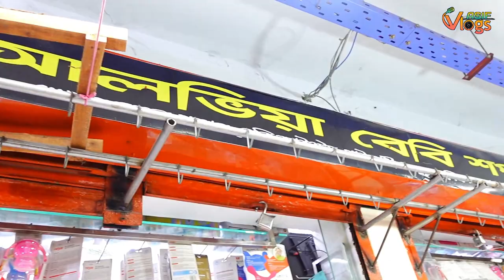Baby Rocker Price In Bangladesh🔥Baby Walker Price In BD 2023🤗পাইকারি দামে সোনামনিদের ওয়াকার কিনুন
Address:
 SHOP NAME:- Alviya Baby Shop
  Shop No: 20
  Banolota Kacha Bazar, Dhaka, New Market

👉 যে কোন পণ্য ক্রয় করার পূর্বে পণ্য + পণ্যের মান যাচাই করবেন। ➡️আর্থিক লেন-দেন করতে সতর্ক থাকবেন⬅️ আর্থিক লেন-দেন অথবা পণ্য+পণ্যের মানের কোন জটিলতায় (Asif Vlogs BD) চ্যানেলের কর্তৃপক্ষ কোন ভাবেই দায়ী থাকবেন না।এই চ্যানেল শুধুমাত্র পণ্য প্রচারে সহায়তা করে থাকে,পণ্য ক্রয় বা বিক্রয়ের সাথে কোন ভাবেই জড়িত থাকে না. ধন্যবাদ